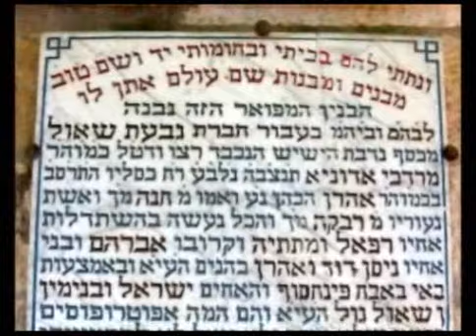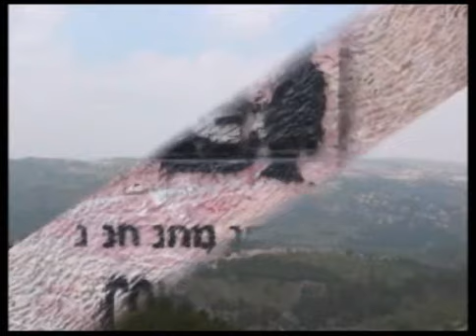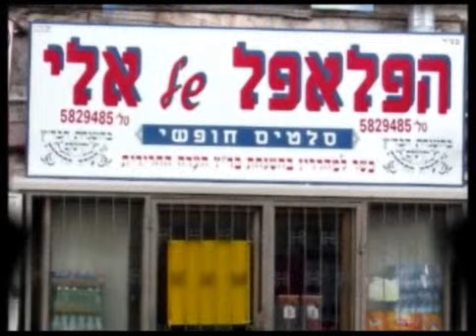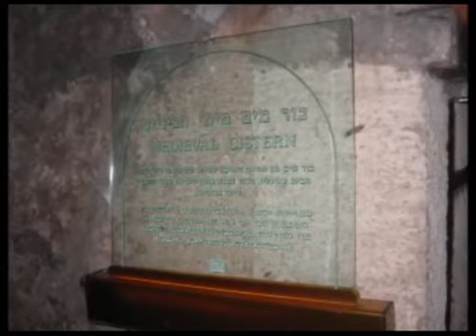'Jerusalem of Gold' --. ירושלים של זהב by Erez Nets - ארז נץ. Video editing By Eli Gol.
'Jerusalem of Gold' --. ירושלים של זהב by Erez Nets - ארז נץ.
Video editing By Eli Gol.

Mesmerizing version of “Jerusalem Of Gold” by virtuoso guitar player Erez Netz..

.ביצןע מדהים ל  "ירושלים של זהב" על ידי אחד הגיטריסטים הכי טובים ארז נץ

All editing, video mixing, producing, creating and directing done by Eli Gol.